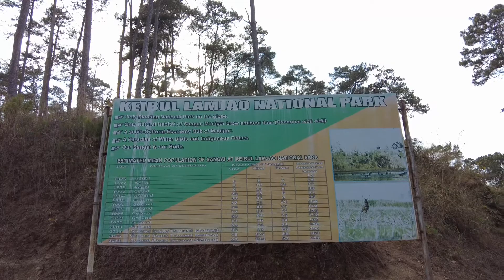Keibul Lamjao National Park!